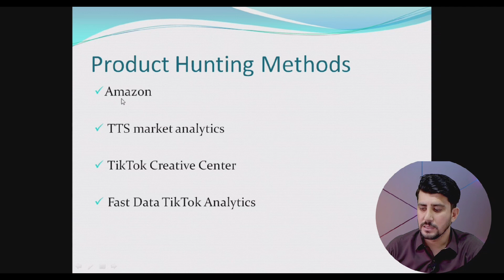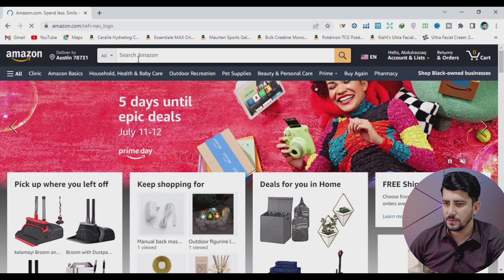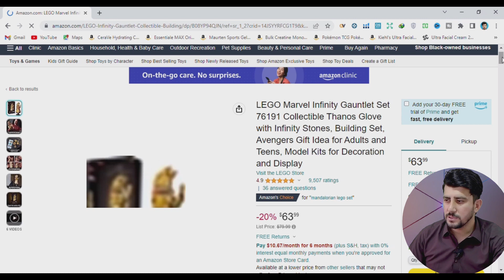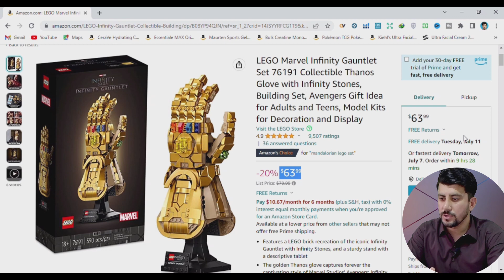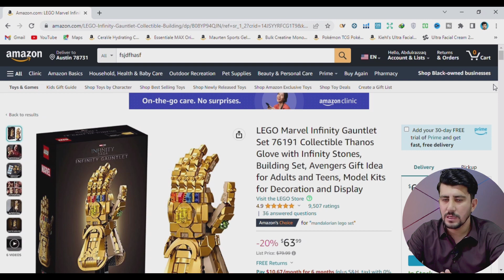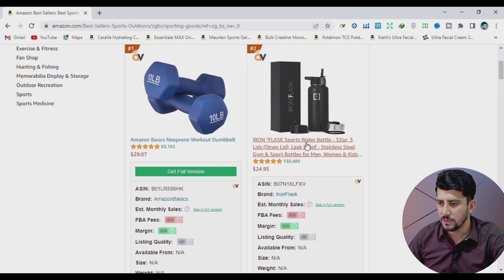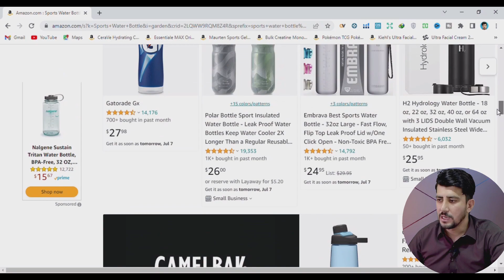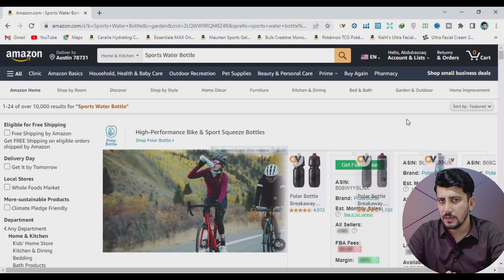How to Hunt Product for TikTok Shop | Product Hunting | Lec-4 (Part-1)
How to Hunt Product for TikTok Shop
Product Hunting
Amazon TikTok shop
How to earn money from tiktok shop
How to sell on TikTok shop

In this lecture you learn how to hunt best product for Tiktok shop There are four differents methods to hunt the products for Tiktok Shop
 1 Amazon Best Sellers
 2 Tiktok Creative center
 3 Tiktok shop market analytics
 4 Fast Data Tiktok Analytics